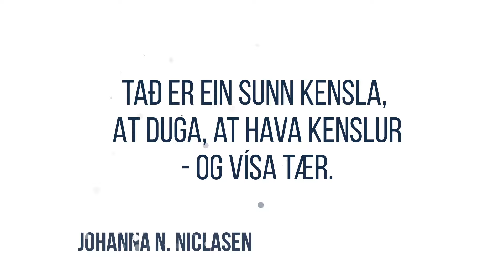Johanna N. Niclasen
Fólkaheilsuráðið setir fokus á sunn sinn